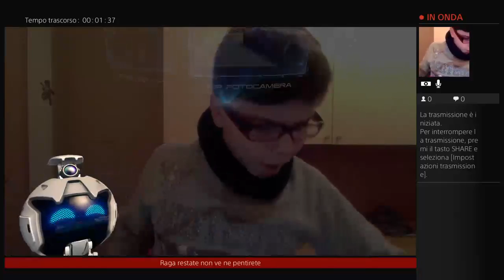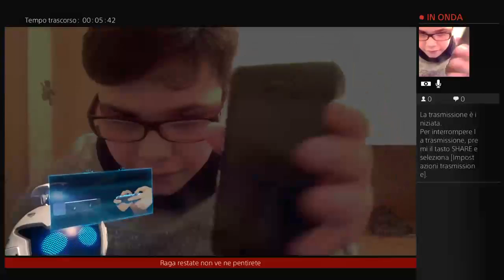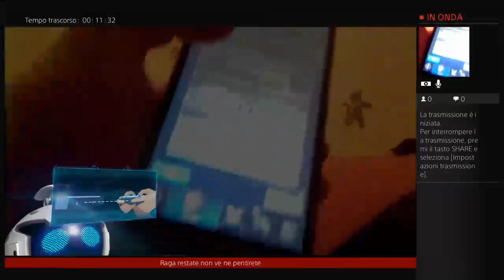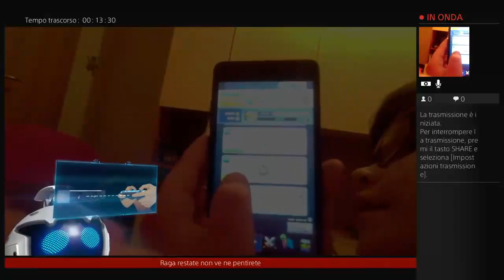I cazzi mia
Ragazzi in questo canale solo gameplay e vlog